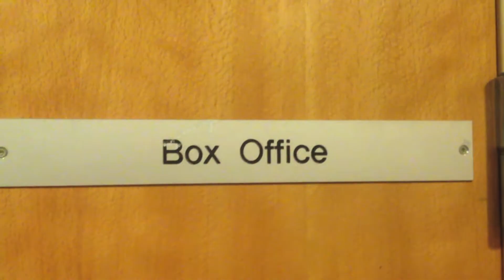Earthquakes In London Trailer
Latymer Upper School Presents 'Earthquakes In London' Sixth Form Play 4 5 & 6 November 2015